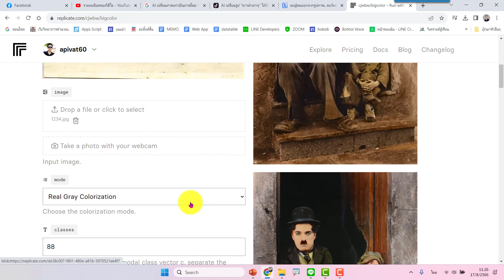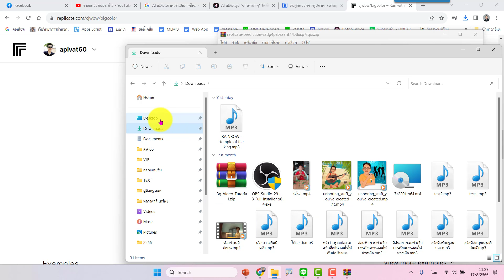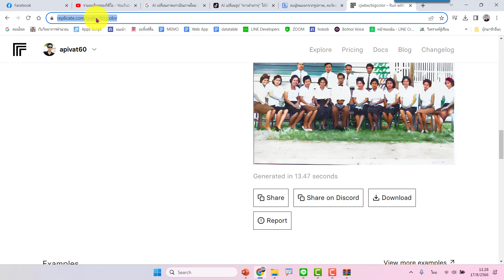วิธีแปลงภาพขาวดำ ให้เป็นภาพสี คมชัดสูง